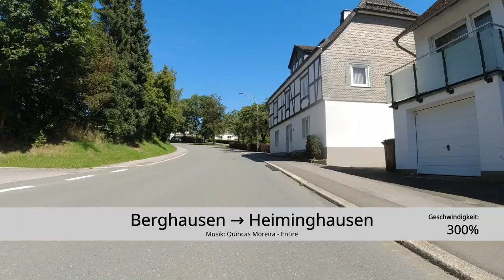[HSK] Berghausen → Heiminghausen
Mit dem Rennrad von Berghausen nach Heiminghausen (Geschwindigkeit: 300%). Folgevideos